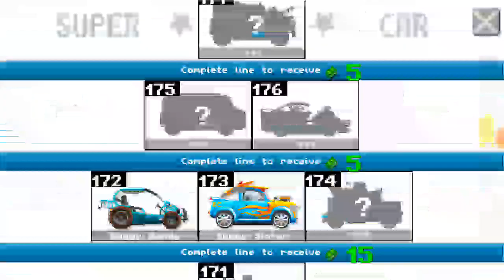September 24, 2021(4)